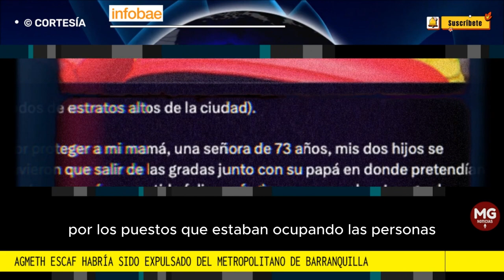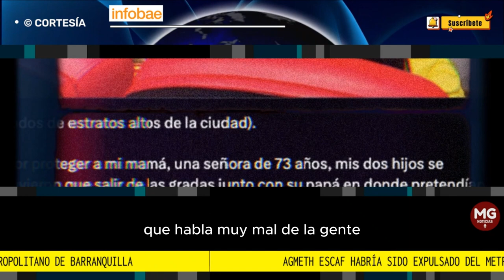¿QUÉ PASÓ? 🔴 AGMETH ESCAF HABRÍA SIDO EXPULSADO DEL METROPOLITANO DE BARRANQUILLA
El congresista le reclamó a la familia de Luis Díaz por estar ocupando sus sillas y los asistentes comenzaron a pedir que lo sacaran del lugar
FUENTE INFOBAE